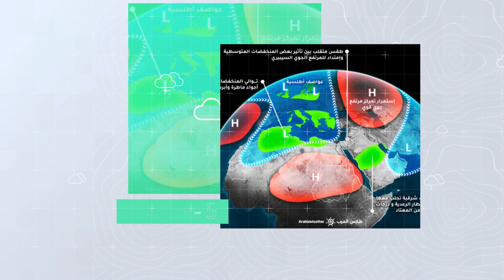طقس العرب - الأردن | النشرة الجوية الأسبوعية | السبت 26-6-2021